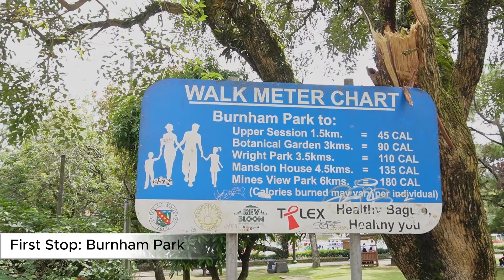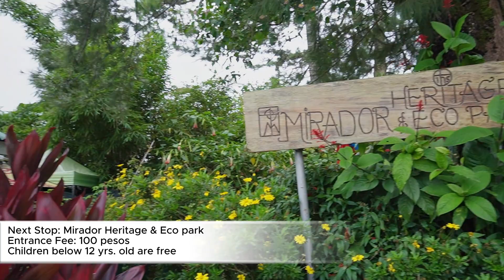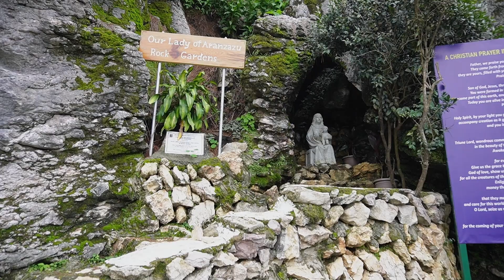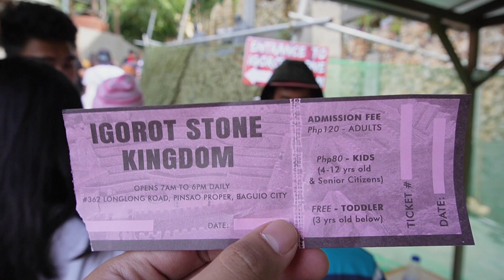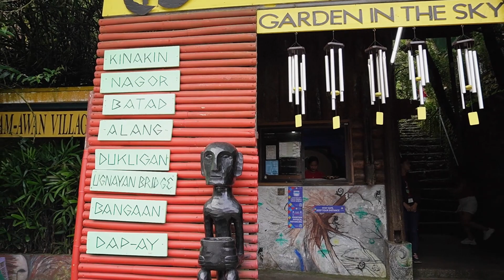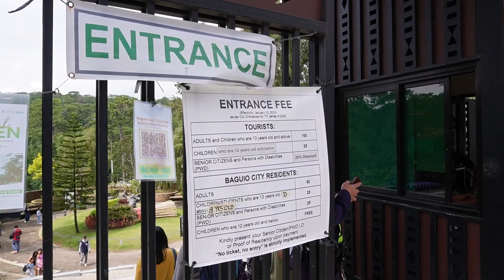HD TOUR TO BAGUIO CITY'S FAMOUS TOURIST SPOTS 2023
Heya WalkTRU fam!

In this episode, we'll tour you to some of the most famous tourist destinations in Baguio City as of 2023 in FULL HD!

00:00 - BURNHAM PARK
04:20 - MIRADOR HERITAGE & ECO PARK
06:56 - BAGUIO CATHEDRAL AT NIGHT
10:06 - SKYZONE & BC 100 STEPS
12:22 - NIGHT MARKET & FOOD TRIP
19:52 - IGOROT STONE KINGDOM
25:46 - TAM-AWAN VILLAGE
28:38 - BAGUIO BOTANICAL GARDEN
34:40 - SM CITY BAGUIO SKY TERRACE
39:09 - BONUS CLIP - GREEN ARMY IN SESSION ROAD

Show us some ❤️❤️❤️

FB PAGE AND TIKTOK: @walktrutv